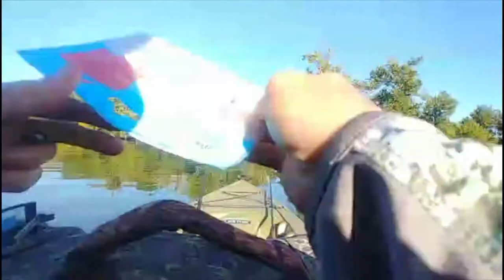Top 3 Lures for EPIC Smallmouth. Nikko Hellgrammite, KVD, Slim SwimZ Holston River Tennessee